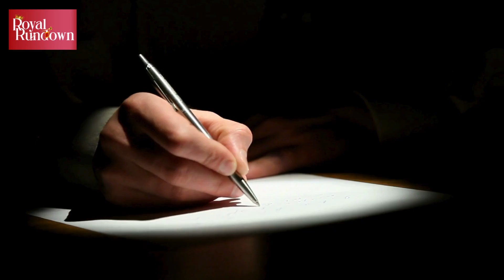Meghan Markle and Prince Harry's staff made brutal joke about Duke of Sussex | Royal Family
Meghan Markle and Prince Harry's royal household is in crisis mode as multiple key staff members depart. Reports suggest bullying allegations and a toxic work environment may be to blame.